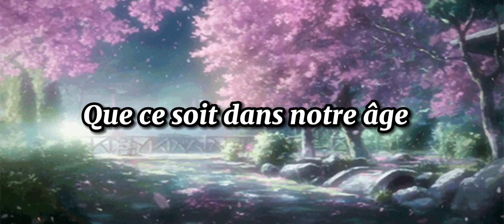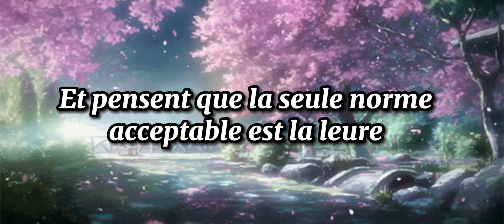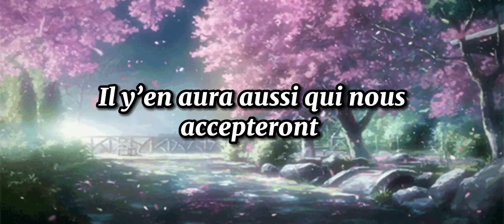«Ensembles, différemment» (1/9) GCMM FR original |Lisez la description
Bonjour la pokéteam 🌸

Je suis heureuse de vous présenter mon nouveau GCMM qui sera divisé en 3 parties ainsi que mes nouveaux personnages :)

Ce mini film traitera de sujets sensible, sérieux et d’actualité, mais il restera néanmoins calme et agréable à regarder, sachez que même si je montre des communautés différentes dans ce mini film, je n’en dénonce aucune, je dénonce plutôt les actions et agissements que certaines personnes peuvent avoir à l’égard des autres a cause des préjugés, j’insiste justement sur le fait que bien qu’il y’ai des personnes qui rejettent certaines communautés, aucune ne meritent d’etre traitée différemment d’une autre et nous devons tous vivre en respectant les differérences de chacun qu’elles nous plaisent ou non, nous ne sommes pas obligés d’être d’accord avec eux et leur façon de vivre, l’important c’est de respecter chacun et d’accepter nos différences. Je vous demande de faire attention aux personnages et à leurs expériences personnelles, et si vous trouvez que je n’ai pas mis assez d’informations c’est normal ce n’est que la première partie qui est censée introduire le sujet, le reste sera expliqué plus en profondeur dans les prochaines parties, je vous prie également de rester polis et respectueux dans les commentaires, j’accepte également les critiques à condition qu’elles soient constructives et courtoises, si je vois un commentaire vulgaire et irrespectueux je le supprimerais immédiatement.

Sur ce j’espère que cette première partie vous aura plû, je vous invite à vous abonner si ce n’est pas déjà fait pour ne pas manquer la suite et à regarder mes précédentes vidéos :)